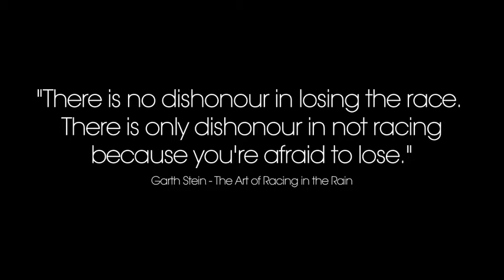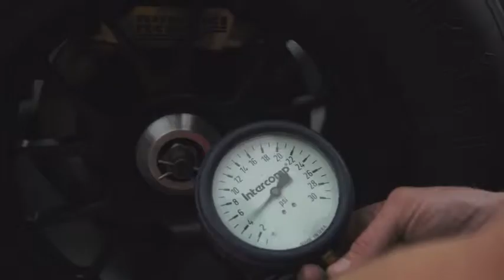CHASING ELEPHANTS TEST FILM - NON OFFICIAL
A test film made to demonstrate the capabilities of the Sony VG900. This is an early edit and I haven’t managed to find confirmation whether Sony flighted this as an online short film. Directed by myself and Simon Gut whilst at HMX. PLEASE NOTE THIS IS NOT OFFICIAL SONY CONTENT BUT A TEST.